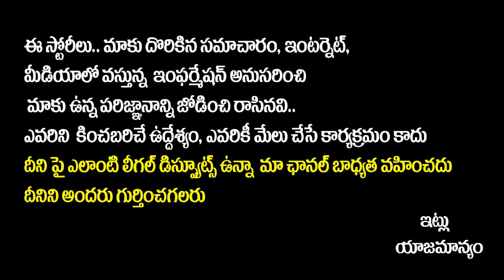Family Star Trailer Launch - Tirupathi | Vijay Devarakonda | Mrunal Thakur | Dil Raju | SocialPostTv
SocialPost Shorts